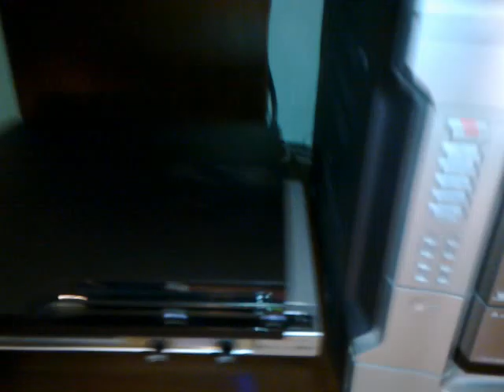PS3 Cooler (Home made) Part. 3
A cooling system I built for my PS3 slim.
Watch how it performs..